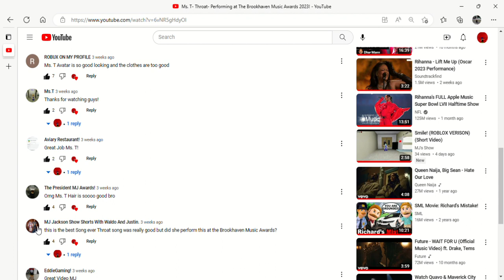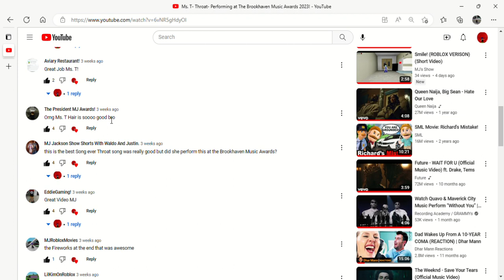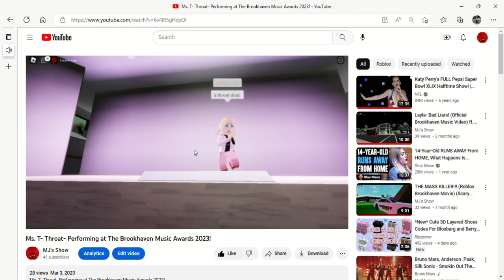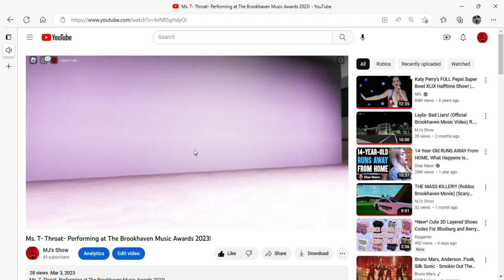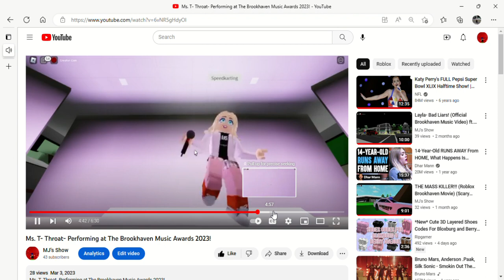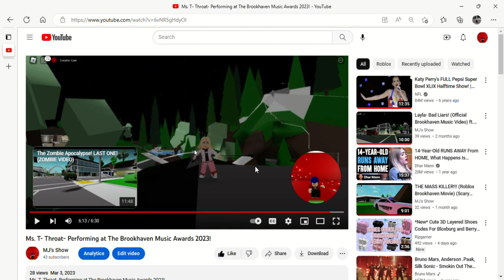Reacting to Ms.T Throat Performing at The Brookhaven Music Awards 2023